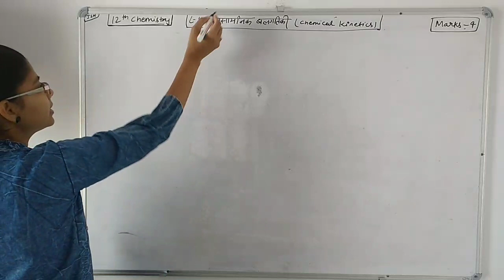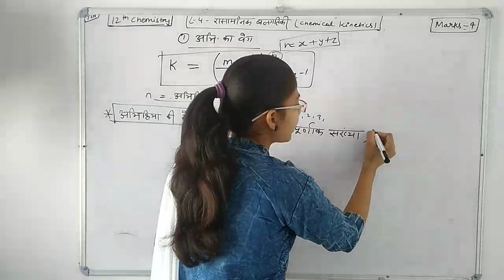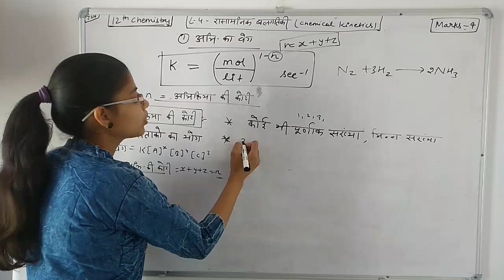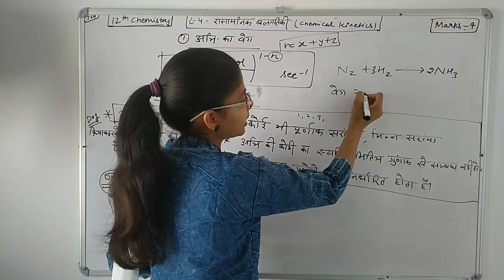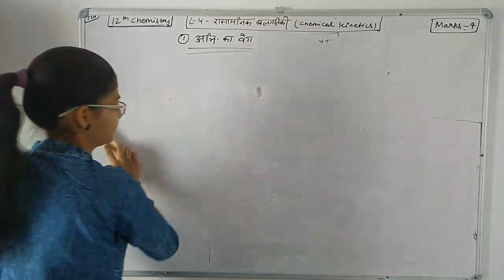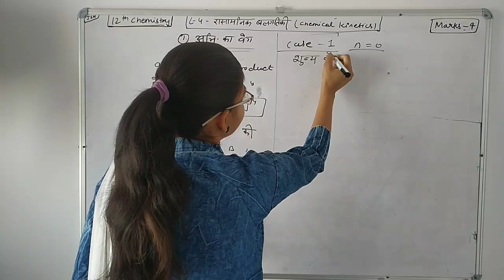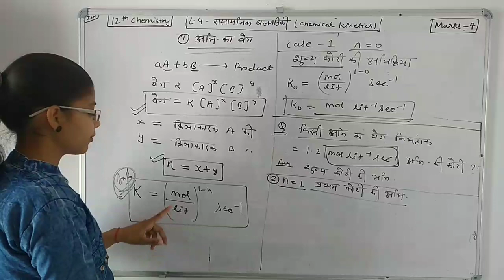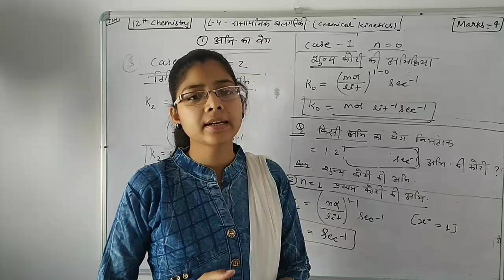Ch 4 - Chemical kinetics part 5 || Chemistry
Made by Manisha mam (M. Sc. chemistry) from Saraswati School Chandgothi .